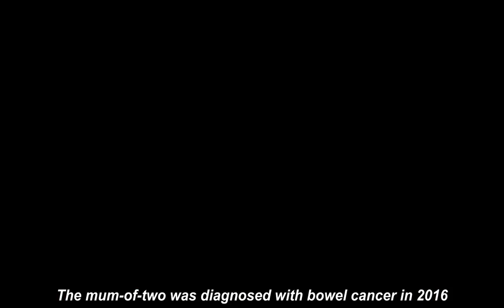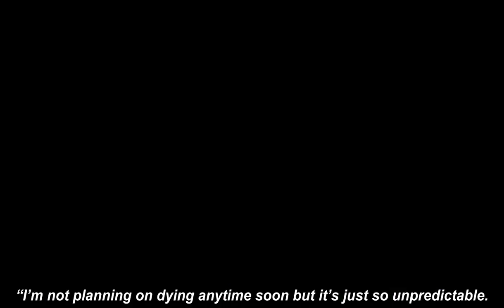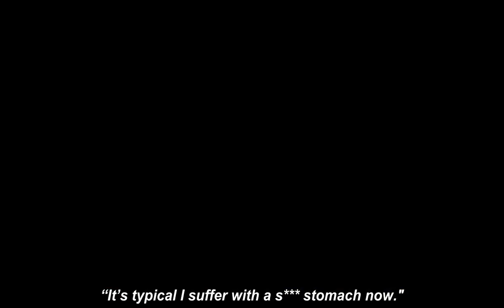'Scared to sIeep' BBC's Deborah James doesn't know how long she has left to live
DEBORAH JAMES said she "doesn't know how long she has left" as the podcast host made a candid admission.